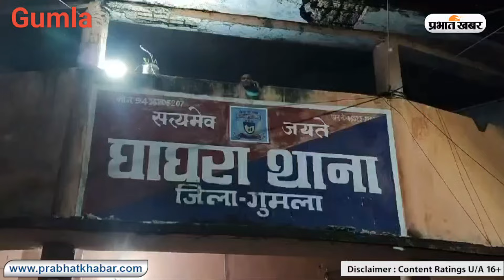घाघरा में मां ने दो बच्चों को कुएं में फेंकी, दोनों बच्चों की मौत, पति के बैंगलुरु जाने से नाराज थी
अजीत साहूgumla_news
जिले के घाघरा थाना स्थित कोटामाटी गांव में एक कलयुगी मां सुलेखा देवी ने अपने दो मासूम बच्चों को दो अलग-अलग कुएं में फेंक दी. जिससे दोनों बच्चों की मौत हो गयी. पुलिस ने एक बच्चे के शव को कुएं से निकाल लिया है. जबकि दूसरे शव की तलाश जारी है. इधर, आरोपी मां को गिरफ्तार कर थाना में रखा गया है. जानकारी के अनुसार सुलेखा देवी करमा पर्व मनाने के लिए अपनी नानी घर सरांगो गयी थी. जहां से वह शुक्रवार को दोनों बच्चों को लेकर निकाली और 10 किलोमीटर दूर कोटामाटी गांव पहुंची. कोटामाटी स्थित दो अलग-अलग कुएं में दोनों बच्चों को डाल दिया. इसकी भनक ग्रामीणों को मिली. जिसके बाद घाघरा थाना को सूचना दी गयी. घाघरा पुलिस घटनास्थल पहुंचकर एक शव को बरामद कर ली. वहीं दूसरे की तलाश जारी है. ग्रामीणों ने आरोपी सुलेखा को पकड़ कर रखा. जिसके बाद पुलिस के हवाले कर दिया. थाना में पुलिस द्वारा सुलेखा से पूछताछ करने पर उन्होंने बताया कि उसका पति संजय उरांव जो खरका का रहने वाला है. दोनों लिवि इन रिलेशनशिप में रहते हैं. लंबे समय से कुगांव में ही दोनों रहते थे. संजय हमेशा मारपीट करता था और घर खर्च के लिए पैसा भी नहीं देता था. लगभग एक सप्ताह पूर्व उसका पता पति बैंगलुरु कमाने के लिए चला गया है. जिससे गुस्से में आकर वह यह कदम उठायी है. इस संबंध में थानेदार तरुण कुमार ने कहा कि एक बच्चे को कुआं से निकाल लिया गया है. दूसरे बच्चे को निकालने का प्रयास किया जा रहा है. आरोपी मां को गिरफ्तार कर लिया गया है.

यहां गुमला न्यूज़
#(Gumla News)
गुमला हिंदी समाचार
#(Gumla News in Hindi), ताज़ा गुमला समाचार
#(Latest Gumla Samachar)
गुमला पॉलिटिक्स न्यूज़ #(Gumla Politics News), गुमला एजुकेशन न्यूज़ #(Gumla Education News)
गुमला मौसम न्यूज़
#(Gumla Weather News) गुमला क्षेत्र की हर छोटी और बड़ी खबर पढ़े सिर्फ प्रभात खबर पर.